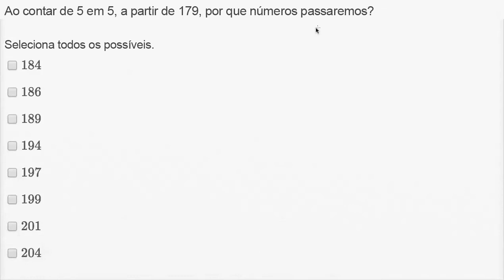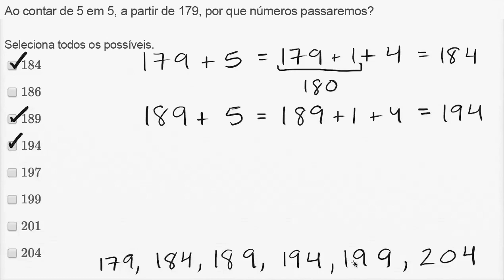Contar de 5 em 5 (exemplo) - Khan Academy em português (2º ano)